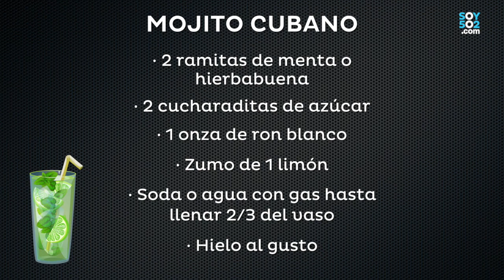El mojito cubano, un toque perfecto de menta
Es uno de los tragos más famosos alrededor del mundo y hacerlo es muy fácil. Aquí más detalles